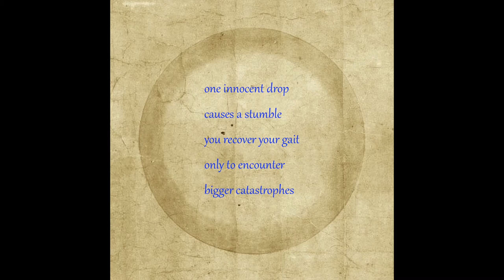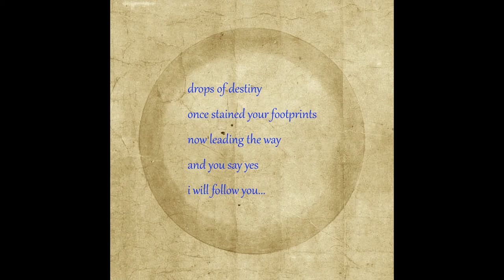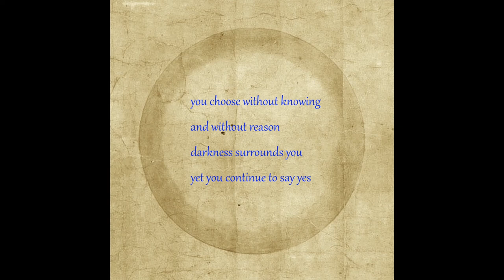Temple of Mystery (2021)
A video poem set to Philip Glass Metamorphosis 5